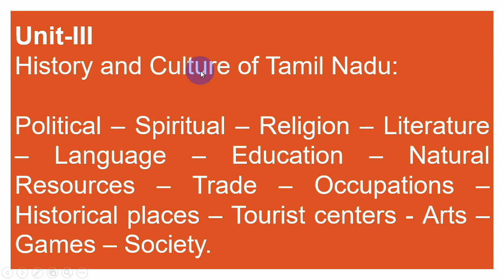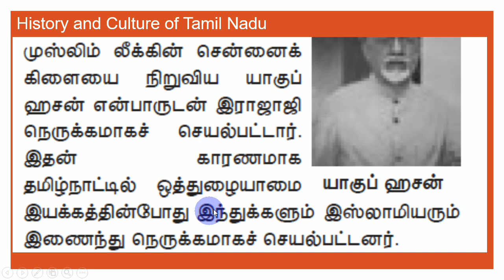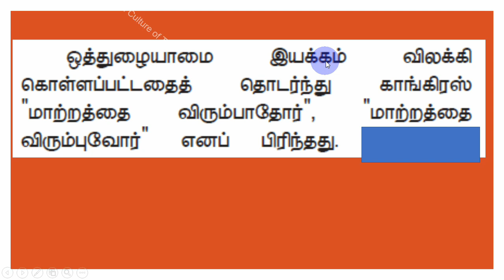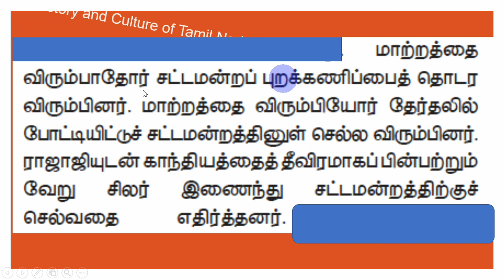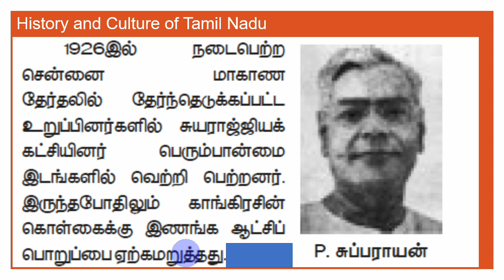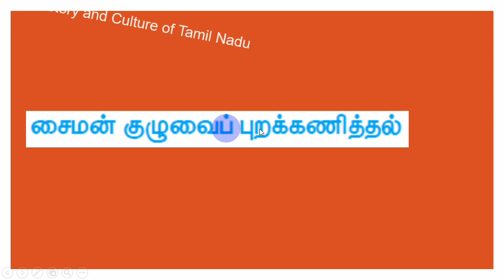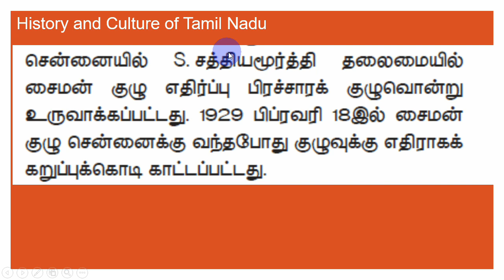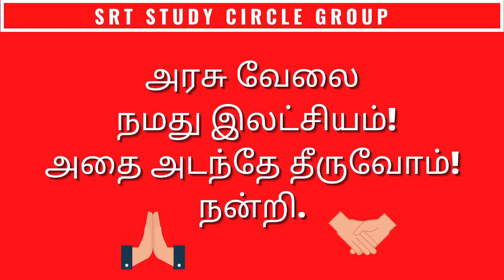49. Unit - III கல்வி உளவியல் PG TRB 2021 - Education Methodology Psychology SRT Study Circle Group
ஒத்துழையாமை இயக்கம்- தமிழ் நாடு
49. Unit - III கல்வி உளவியல் PG TRB 2021 -  Education Methodology Psychology SRT Study Circle Group
பிராமணர் அல்லாதோர் இயக்கம்
48. Unit - III கல்வி உளவியல் PG TRB 2021
சுதேசி இயக்கம் தமிழ் நாட்டில் விடுதலைப் போராட்டம்  புரட்சிகர தேசியவாதிகளின் செயல்பாடுகள் தன்னாட்சி இயக்கம்
47. Unit - III
தமிழ் நாட்டில் விடுதலைப் போராட்டம்
46. Unit - III கல்வி உளவியல்
வேலூர் புரட்சி - 1806
45. Unit - III கல்வி உளவியல் PG TRB 2021
மருது சகோதரர்கள் தீரன் சின்னமலை
44. Unit - III கல்வி உளவியல் PG TRB 2021
வேலு நாச்சியார் கட்டபொம்மன்
43. Unit - III கல்வி உளவியல்
பூலித் தேவரின் புரட்சி
42. தமிழ் நாட்டின் சமூக சீர்திருத்தவாதிகள்
41. அறிவு மலர்ச்சி - சமூக அரசியல்
40. Unit - III கல்வி உளவியல் PG TRB 2021 -  Education Methodology Psychology SRT Study Circle Group
தமிழ்ச் சமூக பண்பாடு
39. சங்ககாலச் சமூகம்
38. சங்க காலம் - தமிழ்ச் சமூகம்
37. வெளிநாட்டினரின் குறிப்புகள்
36. Unit - III
நடுகற்கள் - தமிழ்ச் சமூகம்
35. Unit - III
தொடக்ககாலத் தமிழ்ச் சமூகமும் பண்பாடும்
34. Unit - III
தொல்பழங்காலத் தமிழகம்
31. Unit - III
SSA RMSA கோத்தாரி தமிழகக் கல்வி
30. Unit - III
உட்ஸ் கல்வி அறிக்கை(1854) -  சார்ஜண்ட் அறிக்கை(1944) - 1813ஆம் ஆண்டின் பட்டயச் சட்டம்,
29. Unit - III
இடைக்கால இந்தியாவில் கல்வி - நவீன கல்வி முறை
28. Unit - III
பண்டைய கால இந்தியாவின் கல்வி
27. Unit - III
தீரன் சின்னமலை, வேலூர் கலகம்(1806)
26. Unit - III
வேலு நாச்சியார் , மருது சகோதரர்கள்
25. Unit - III
பூலித்தேவர் , வீரபாண்டிய கட்டபொம்மன்
18. Unit - III
தமிழகத்தில் பௌத்தம்
14. Unit - III
முற்காலச் சோழர்கள் - கலையும் கட்டடக்கலையும்
13. Unit - III
PlayList for all Unit Psychology

சேரர் சோழர் பாண்டியர்
4. Unit - III கல்வி உளவியல் PG TRB 2021
சமணம் பௌத்தம்
3. Unit - III கல்வி உளவியல் PG TRB 2021
தமிழ்நாட்டின் பெருங்கற்காலம் / இரும்புக்காலம்.
2. Unit - III கல்வி உளவியல் PG TRB 2021
தமிழ்நாட்டின் பண்டைய நகரங்கள்
1. Unit - III கல்வி உளவியல் PG TRB 2021

கல்வி உளவியல் QNs PG TRB 2021

0:00 PG TRB கல்வி உளவியல்
0:20 Education Methodology

MCQ PG TRB - கல்வி உளவியல் - Mcqs - Psychology -SRT Study Circle

EDUCATION METHODOLOGY

Unit-III
History and Culture of Tamil Nadu: Political – Spiritual – Religion – Literature –
Language – Education – Natural Resources – Trade – Occupations – Historical places – Tourist
centers - Arts – Games – Society.

Unit III - History of Tamil Nadu
Ancient period – Sangam age – Chera, Chola, Pandias – Economical, political,
social conditions – Literature – Architecture – Fine arts – Geography of Tamil Nadu – Natural
boundaries – Resources – Rivers and places